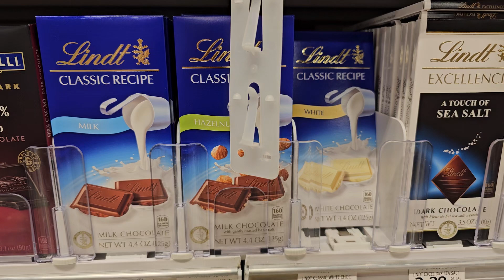Lindit Chocolate Bars (Melissa101UK)